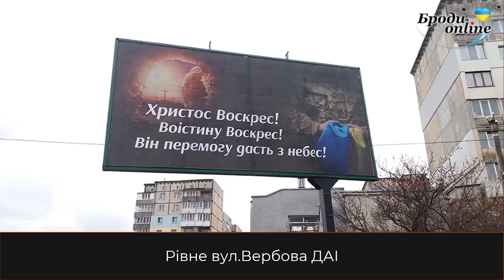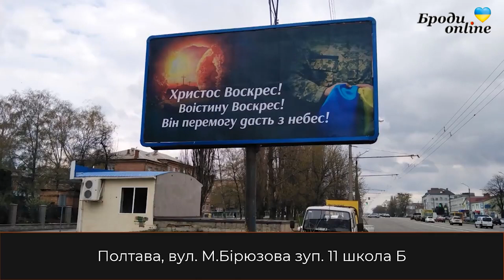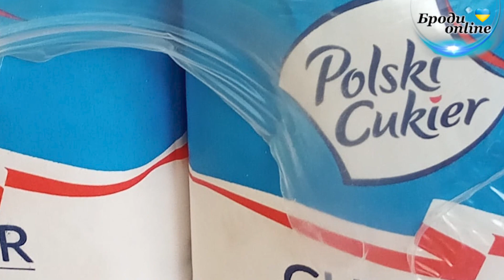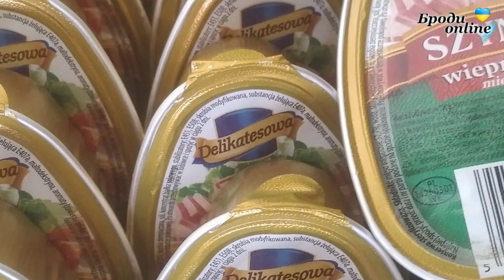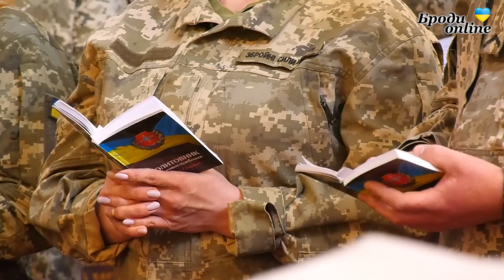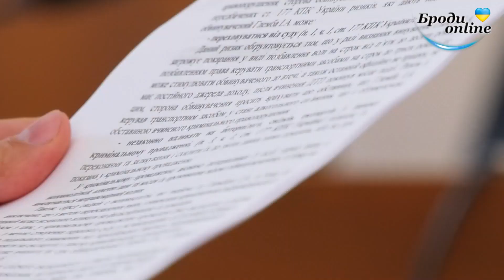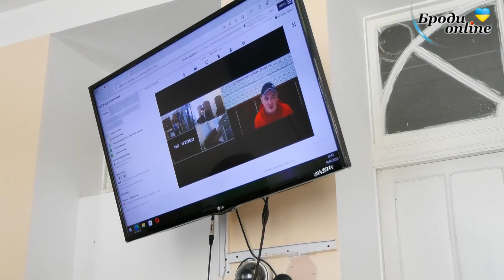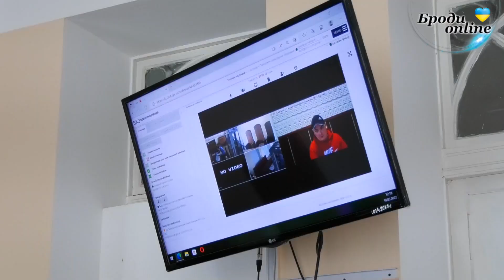92_день_війни Спецвипуск "Броди news": новини Золочівського району 26.05.2022 (ТК "Броди online")